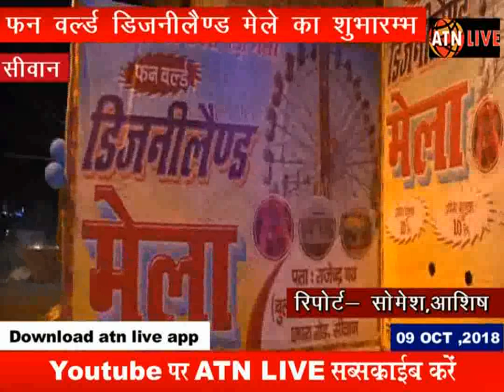ATN - बुलेट शोरूम के बगल में लगा अब तक का सबसे बड़ा फन वर्ल्ड डिजनीलैंड मेला-atnlive.in